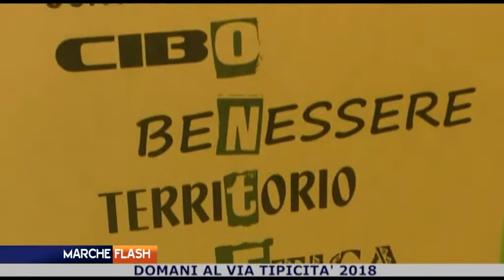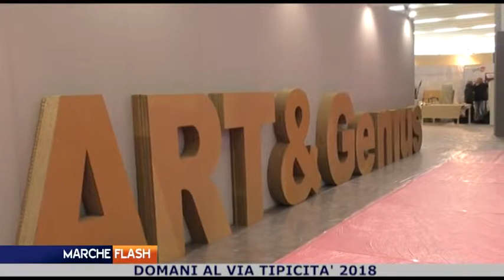Marche Flash 2 Marzo 2018